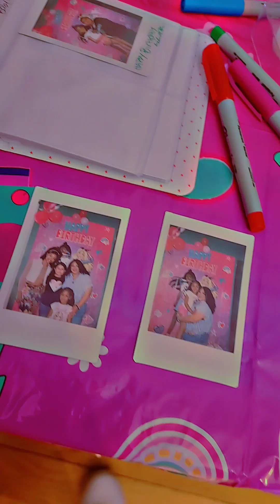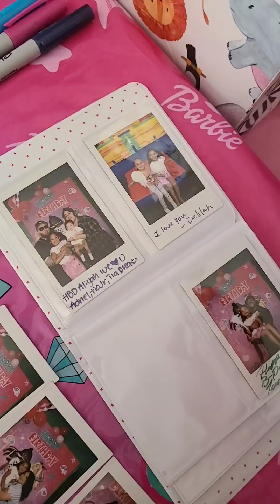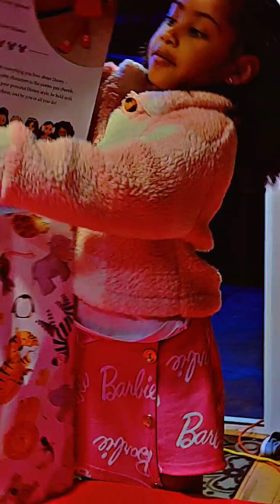Happy Birthday Aliyah We Love You ❤️ (2024)